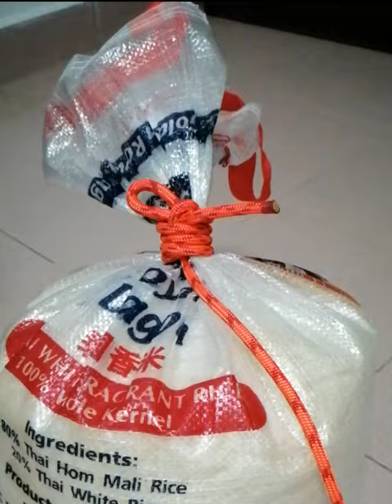Tie the bag by easy way.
Which type of knot is used when the time you tie a big bag. I'm gonna show you easy and fast way.